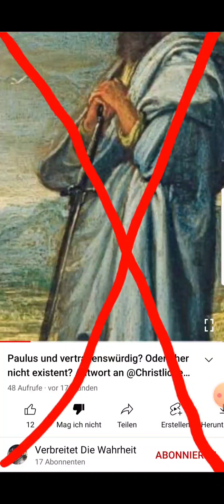Paulus unglaubwürdig? Wohl eher @"Verbreitet Die Wahrheit"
Ein Dawagandist nennt seinen Channel buchstäblich ,,Verbreitet Die Wahrheit" - tut aber genau das Gegenteil.